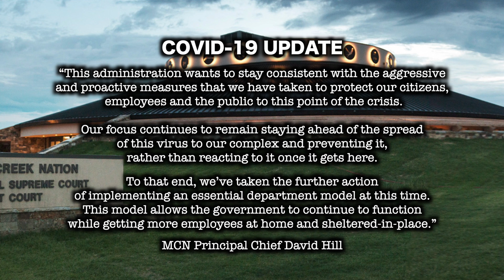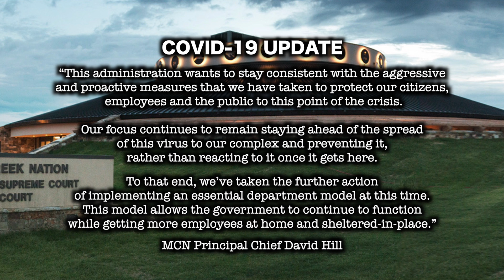MCN Implements Essential Departments Model